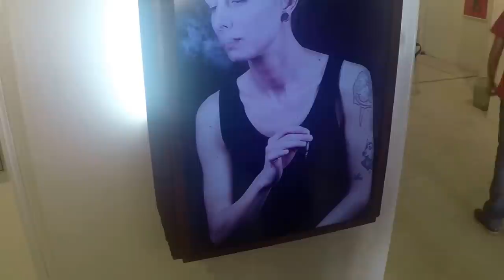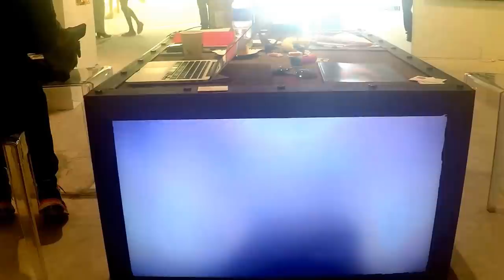FERIAS DE ARTE MIAMI 2014 PARTE 1